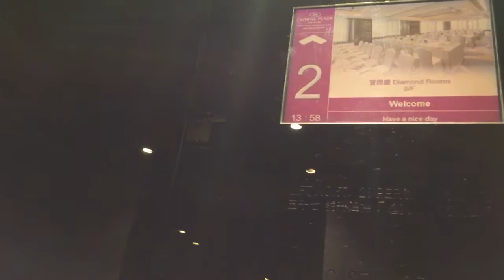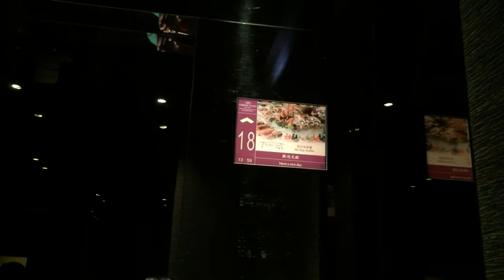將軍澳香港九龍東皇冠假日酒店FUJITEC高速升降機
途經樓層：G,1-5,(6-45),47